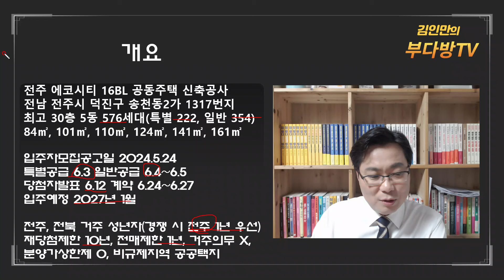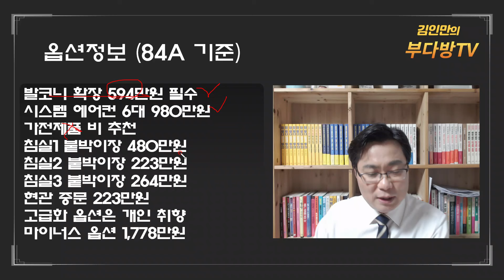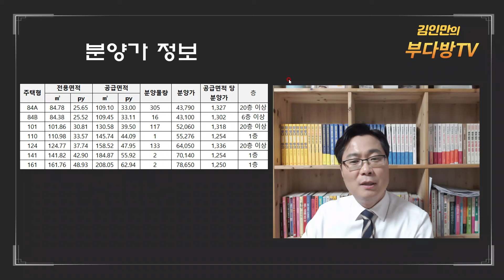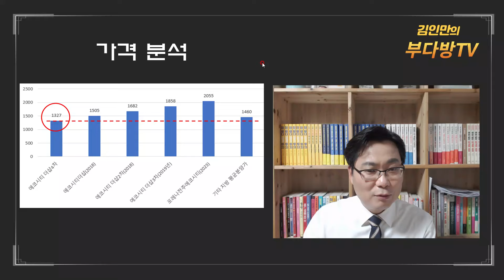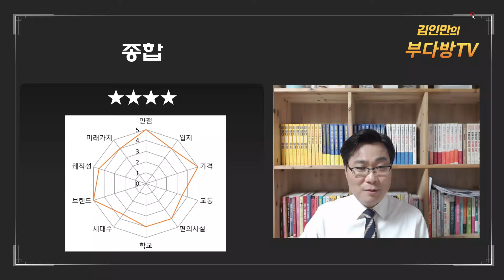전주, 전북 기회가 왔다! 에코시티 더샵4차 청약분석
분양가상한제가 적용되어 저렴하게 나온 에코시티 더샵4차 청약가치 분석합니다